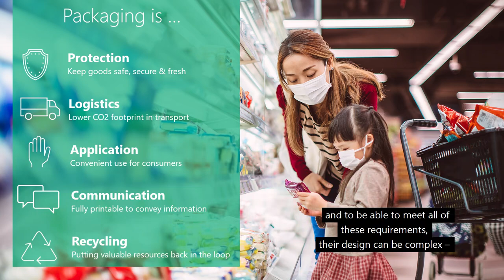Sustainability Leadership part 2: The importance of packaging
The stakes and expectations for packaging are high, and in order to fulfill all of these, their design can be complex. Does that mean functionality and sustainability are mutually exclusive? Find out Henkel Packaging Adhesives Global Head Tilo Quink has to say about this.